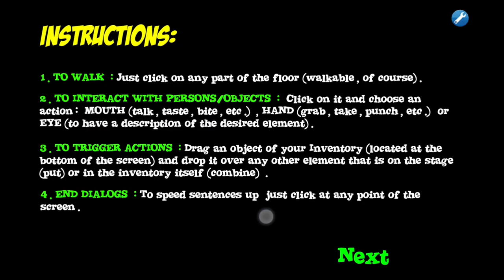Obama Cody The Mysterious Island (Cody Obama Crazy Island Escape) walkthrough |Mazniac